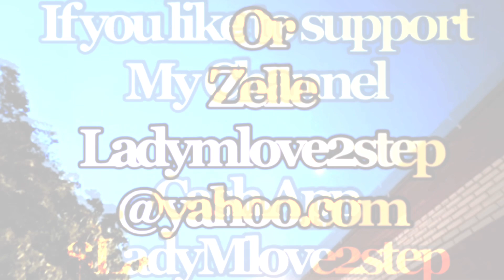Take2 🥰STEPPIN W/ KEN AT THE BROWNSTONE EVERY TUESDAY DJ VELL